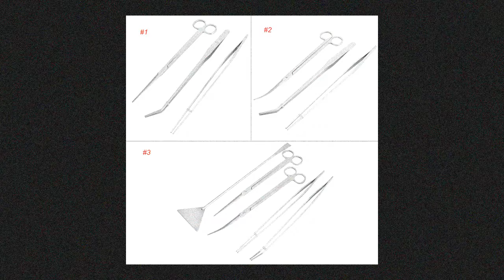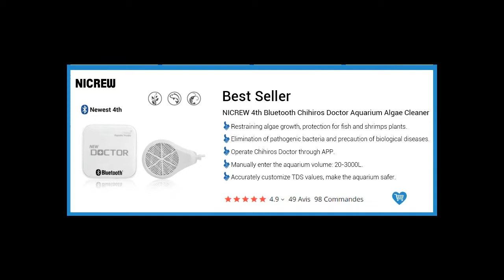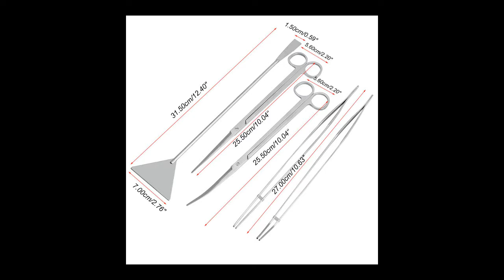Plants Grass Scissor Tweezers 2019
Stainless Steel Aquarium Maintenance Tools Kit Aquatic Plant Grass Tweezers Scissor Substrate Spatula Tool

Feature:

    - Color: Silver.
    - Straight Scissors and Curved Scissors: Approx 9.8 Inch (25cm); Straight Tweezers and Bent Tweezers: Approx 10.6 Inch (27cm); Substrate Spatula: Approx 12.5 Inch (32cm).
    - Aquarium aquascaping tools kit: Straight Scissors, Curved Scissors, Substrate Spatula, Straight Tweezers, Bent Tweezers,Wave Scissors.
    - Great for planting and pruning water plant.
    - Slender streamlined surface. Simple, durable and rustproof.
    - It also serves as the best utensil for those expertise water plants cultivators in the caring of young aquarium plants. Suitable for planting small or thin water plants.

Package Including (Depends on your choice)

    1 x Straight Tweezers
    1 x Curved Tweezers
    1 x Straight Scissors
    1 x Curved Scissors
    1 x Wave Scissors
    1 x Spatula